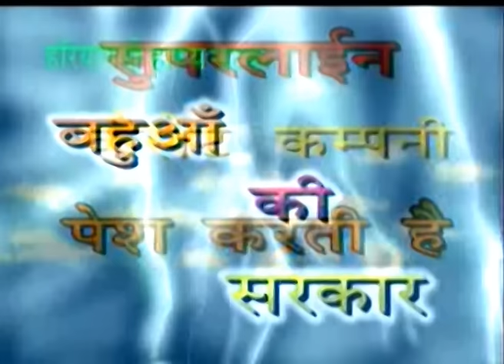haryanvi comedy natak bahua ki sarkar by ram mehar randa